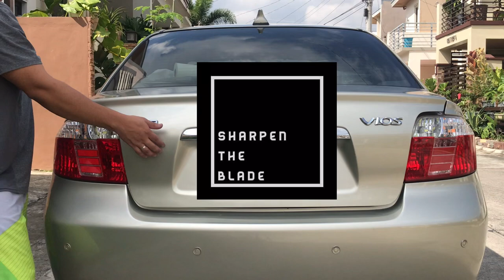How to fix Trunk that won’t close| Paano ayusin ang pinto ng trunk na ayaw sumara| DIY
Ayaw din ba magsara ng trunk niyo? Tumatalbog talbog lang minsan?
Hassle kapag nasa mall kasi hirap din ang guard isara?
Need pa lakasan ang pagsasara para mag-lock?

Try this, napakamura at napakadali lang.

Sharpen the Blade TV channel